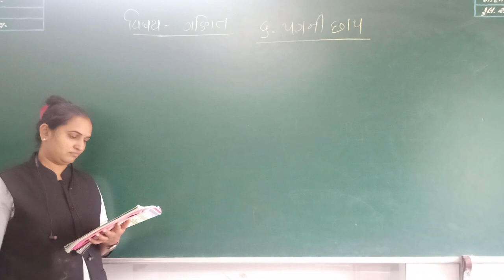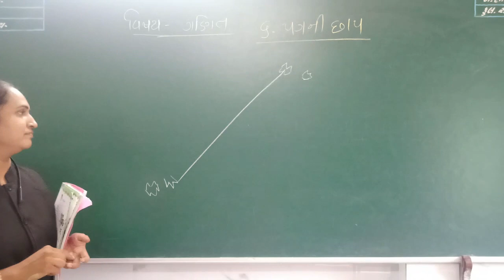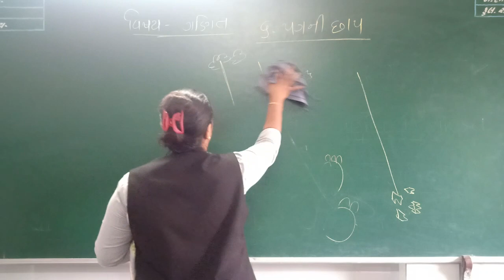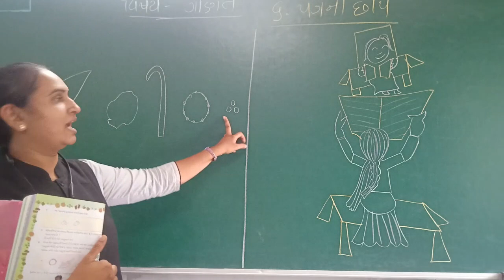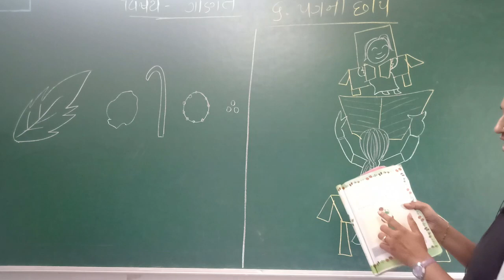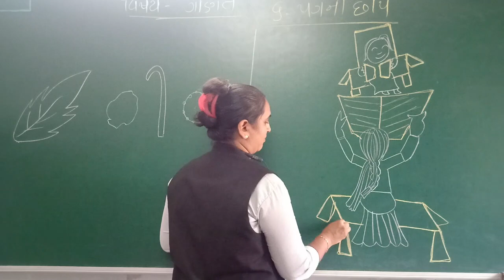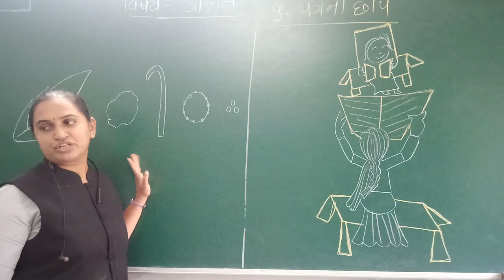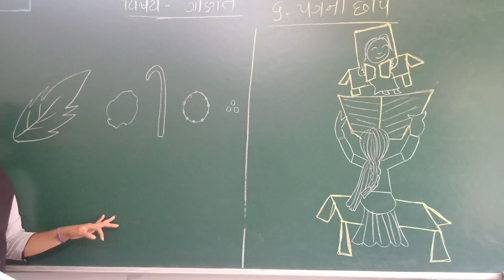ધોરણ 2 ગણિત ગમ્મત લેકચર 36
STANDARD 2
MATHS
GANIT GAMMAT